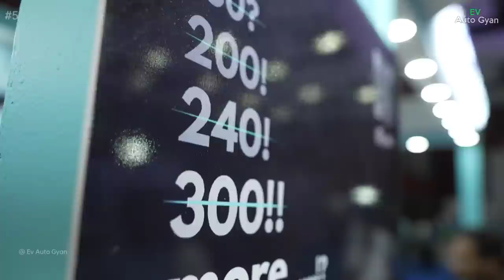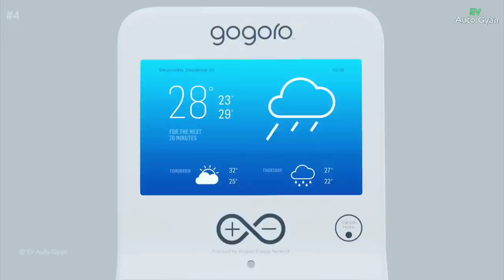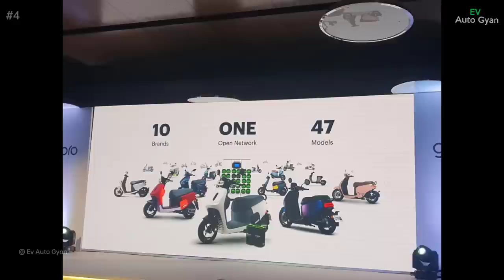⚡ Top 5 Upcoming Electric Scooter 2023 | Upcoming EV 2023 | Best Electric scooter | Ev Auto Gyan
video Topics
upcoming electric scooter
upcoming electric bikes
Rivot NX 100 Launch Date
Rivot NX 100 Vs simple one
Rivot NX 100 price
Rivot NX 100 Launch event

evautogyan